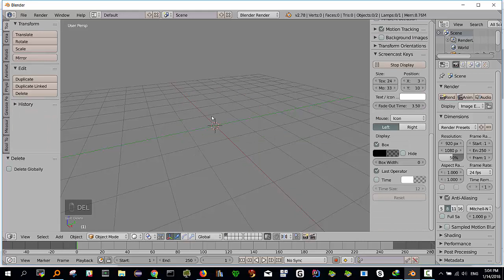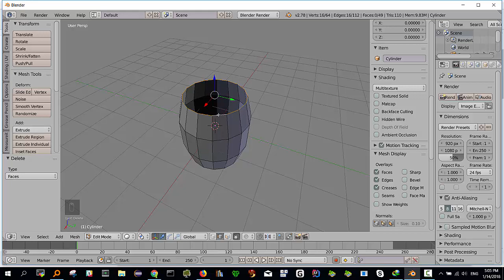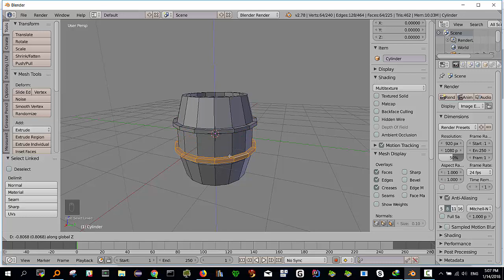Pillole di Blender 2018 - Fare un barile low poli 240 vertici.